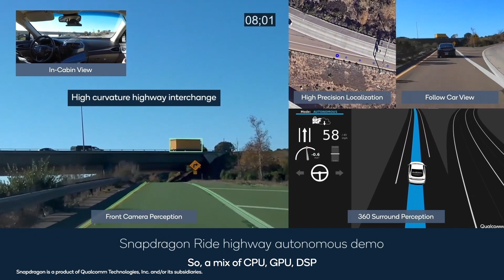The Connected Car: Transitioning to Autonomous Driving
The Snapdragon Digital Chassis is Qualcomm’s comprehensive set of cloud-connected automotive platforms for connected cars. It includes Snapdragon Ride for developing advanced driver-assistance system (ADAS) features and the Snapdragon Cockpit Platform for bringing connected and intelligent user experiences to connected cars.

Qualcomm Senior Vice President Enrico Salvatori discusses Snapdragon Ride, ADAS, and scaling to autonomous driving in his conversation with automotive analyst Benedict Evan for the ninth episode of “The Connected Car” series.

Autonomous driving will not happen overnight. Adoption of a technology development this momentous will require a transition period. That’s why Qualcomm continues to work with global automakers and Tier 1 suppliers on the digital transformation of automotive. And we’re seeing momentum increase for our technology, including the Snapdragon Ride platform.

The Snapdragon Ride platform is one of the most scalable, capable and customizable ADAS/AD solutions available today. This platform includes the Snapdragon Ride Vision System, which features a scalable and modular computer vision software stack built on an industry-leading 4-nanometer processing node. This along with the Ride SDK toolset allows automakers and Tier 1 suppliers to develop powerful and efficient designs, like specific drive policies to meet their specific requirements.

The Snapdragon Ride platforms are scalable, low-power high-performance platforms that allow for scaling all tiers of the ADAS systems.